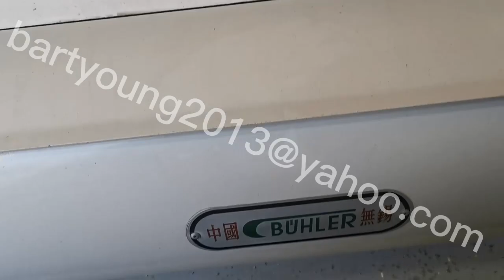2009 Buhler MDDK Roller Mills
Used 2009 Buhler MDDK roller mills with gearbox. We have plenty of Bulhler MDDK and MDDL for sale at the moment. We also have used Sangati roller mills on sale as well.
Supplier Information:
Company Name: Bart Importing And Exporting Limited.
Contact Person: Bart Yang.